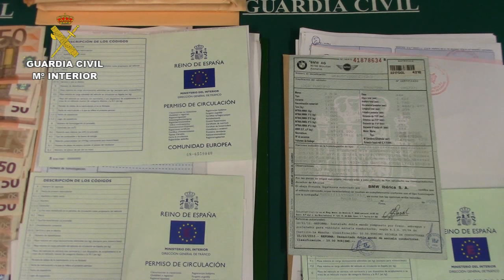Operación Custom. Operaciones de la Guardia Civil. Guadalajara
La Guardia Civil desarticula una banda organizada de estafadores dedicada a la venta de vehículos de ocasión

Manipulaban el kilometraje de los vehículos para aumentar su valor en el mercado

Se ha detenido a seis personas y se han esclarecido cerca de 200 estafas cometidas por este grupo delictivo

12  de noviembre de 2015. La Guardia Civil de Guadalajara, en el marco de la operación “CUSTOM”, ha desmantelado una organización criminal integrada por siete personas y dedicada a la venta de vehículos a los que previamente habían manipulado su kilometraje para aumentar considerablemente su valor en el mercado. Esta organización criminal, pese a estar asentada en las provincias de Madrid y de Guadalajara, actuaba prácticamente en todo el territorio nacional.

Inicialmente esta investigación se centró en las actividades ilícitas cometidas por una asociación motera ubicada en esta provincia, relacionadas con la venta de vehículos, en las que se servían de empresas que aparentemente no tenían actividad mercantil.

Los integrantes de esta presunta organización criminal compraban vehículos a empresas de renting, utilizando empresas creadas por los autores para tal fin. Tras adquirir los vehículos les manipulaban el kilometraje para aumentar su valor en el mercado y una vez realizada esta acción, los transferían a terceras personas que eran las encargadas de ponerlos a la venta a través de portales de Internet dedicadas a la compra-venta de vehículos.

De esta manera el precio final se incrementaba considerablemente puesto que si se hubieran vendido con los kilómetros reales, el precio del mercado hubiera sido bastante inferior. Con esta acción conseguían un enriquecimiento ilícito que se repartía entre los compradores iniciales, los manipuladores de los cuentakilómetros y los intermediarios.

Las ventas se realizaban, generalmente, en aparcamientos de centros comerciales, para pasar desapercibidos, donde realizaban la transacción con la entrega del vehículo y  la recepción del importe acordado.

El número total de personas afectadas por estos delitos podría ascender a casi doscientas, no habiendo podido cuantificarse aún el montante total estafado dada la complejidad de las investigaciones.

Los vehículos manipulados responden a una gran variedad de modelos, predominando los de alta gama, en los que los beneficios que pueden obtenerse con esta actuación son mucho más elevados.

Resultados de la operación

Como resultado de la explotación de la operación Custom, la Guardia Civil ha detenido a seis personas cinco hombres y una mujer,  R.B.N., A.G.F., A.R.S., A.R.R.M., L.J.R.C., y E.D.C.H., con edades comprendidas entre los 33 y los 42 años, en la localidad de Azuqueca de Henares, en la provincia de Guadalajara y el resto en las localidades madrileñas de Meco, Alcalá de Henares, Coslada y Alcobendas, todos ellos como presuntos autores de los delitos de estafa, falsedad documental y asociación Ilícita.

Otro de los autores, F.C.C,  estaría actualmente ingresado en el centro penitenciario de  Alcalá-Meco por otros hechos delictivos, siéndole imputada su participación en los hechos descritos en este lugar.

Las investigaciones de la Guardia Civil han permitido la imputación de otras 8 personas relacionadas con estos hechos en varias provincias.

La Guardia Civil intervino gran cantidad de documentación, numerosas llaves de vehículos, teléfonos móviles, dinero en efectivo, equipos informáticos y sellos correspondientes a seis empresas, cuatro de ellas radicadas en localidades del Corredor del Henares, en el registro realizado en un domicilio en la localidad de Meco Todo el material intervenido está siendo analizado por investigadores de este Cuerpo.

Hasta el momento, se han localizado  víctimas de estas estafas en las provincias de Guadalajara, Toledo, Ávila, Madrid, Cáceres, Castellón, Tarragona, Tenerife, Palma de Mallorca, Bizkaia, Málaga, Jaén  y Almería.

En esta operación, que continua abierta, también han colaborado agentes pertenecientes al Subsector de Tráfico y de la Unidad Orgánica de la Policía Judicial, unidades ambas de la Guardia Civil de Guadalajara.